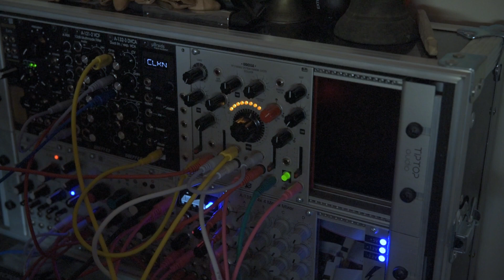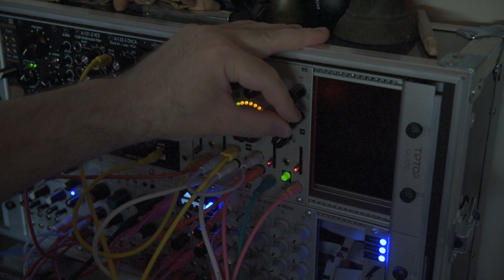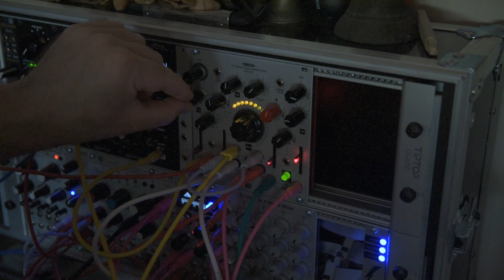XAOC Devices Odessa 1975 Variable Spectrum Harmonic Cluster Oscillator exploration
Thanks to XAOC Devices I had an opportunity to test their amazing upcoming Eurorack module - the Odessa oscillator. Its sound engine is capable of very complex timbres, yet the controls are pretty straightforward. There's a ton of sweet spots and it can go smoothly from something musical and stable into dissonance and noise. I think it forces you to think differently in terms of harmonics (and inharmonics!) and produces unique results.

This demo is a single voice but you can also split the control across 3 or 5 of them via the expander (on the left).

Patch notes:

1V/o from Make Noise 0-Coast. Individual outputs mixed in WMD/SSF crossfader into Doepfer VCA. CVs routed via Doepfer 4x4 Matrix Mixer.

CLKN from Braids - Exp FM
Microbrute LFO - Lin FM
Zadar ch.1 - Density
Zadar ch.2 - Warp
0-Coast slope - Tension and Tilt
0-Coast contour - VCA

Processed with Valhalla Delay and VintageVerb in Ableton.